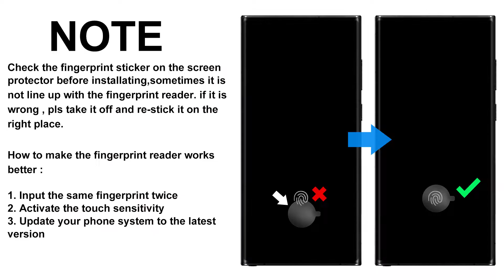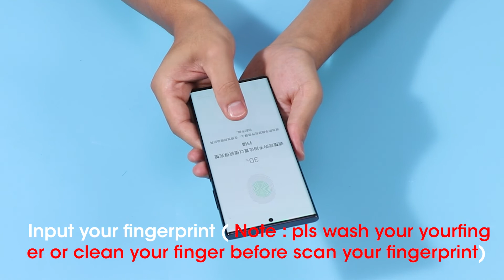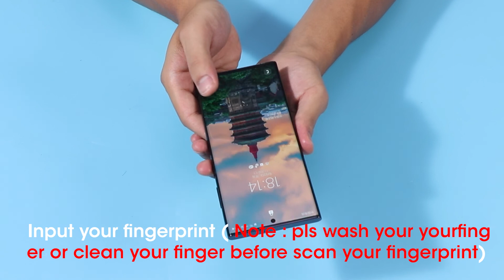UV Tempered Gass Installation Video